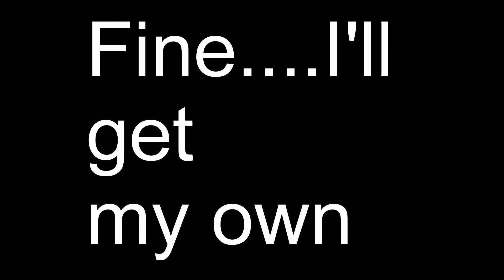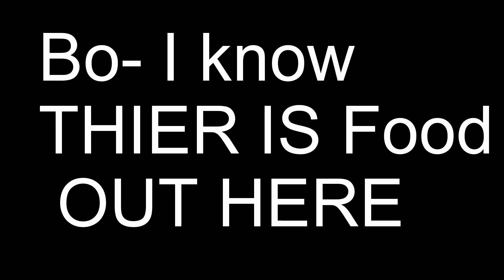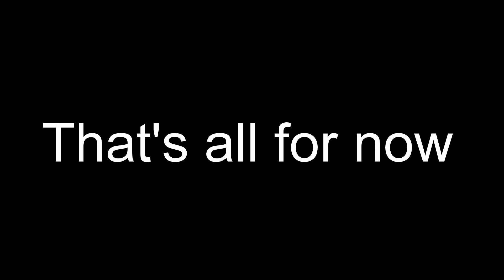Dachshund play time 2 posted 10-30-14